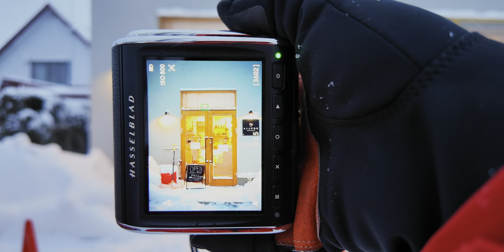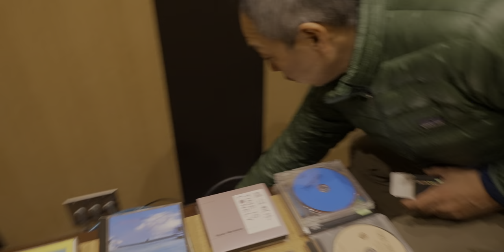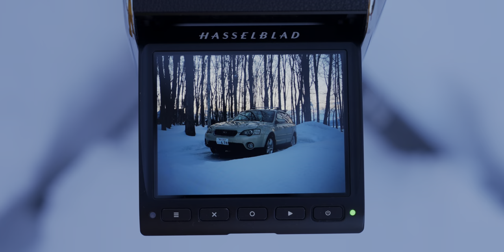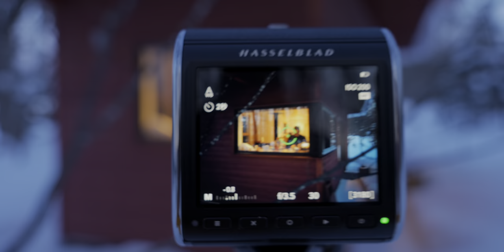Vlog｜在北海道做了一场不愿醒来的梦｜4KHDR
2024 北海道vlog最后一集来啦！